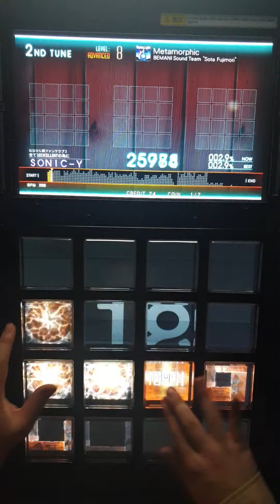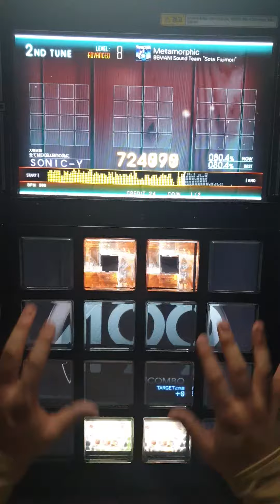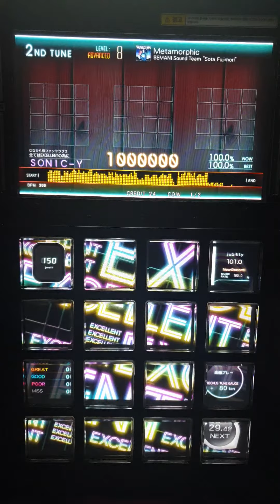[jubeat Ave.] Metamorphic ADV EXC